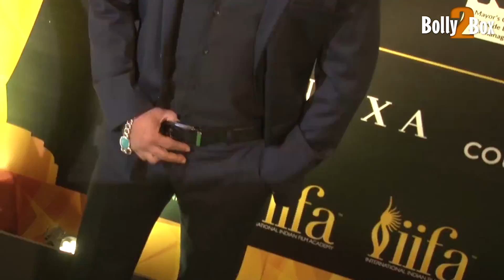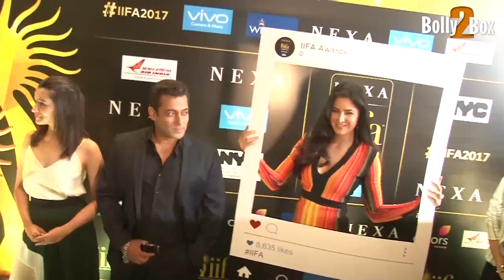Salman Khan At IIFA 2017 | Bolly 2 Box